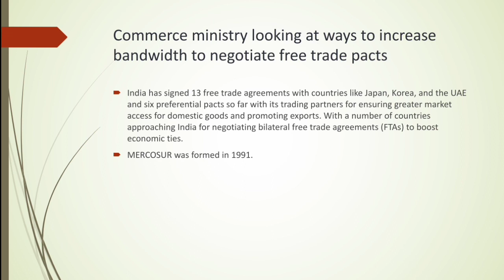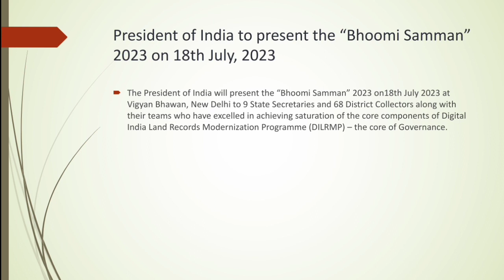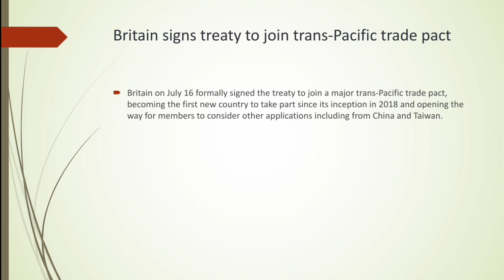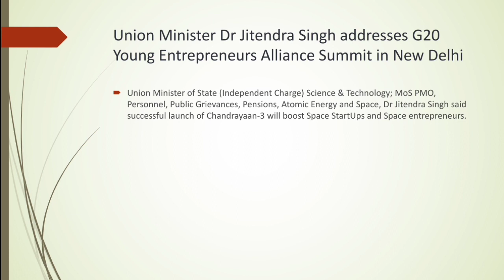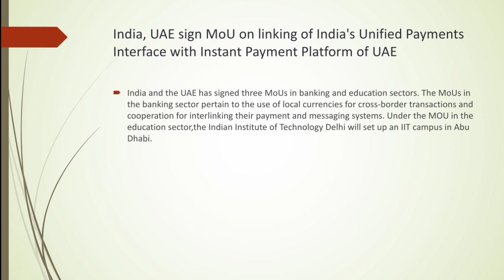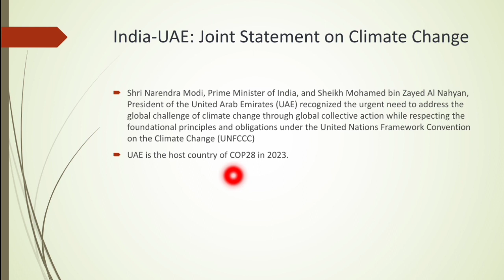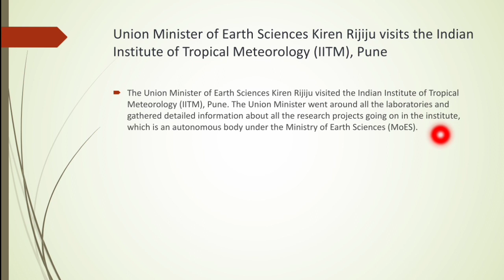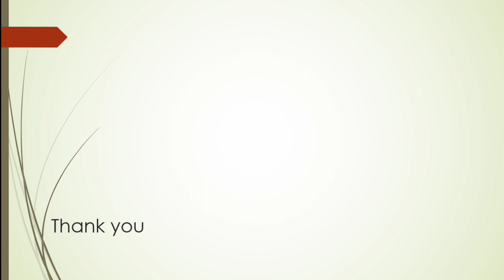Daily Current Affairs (17 July 2023) in Malayalam